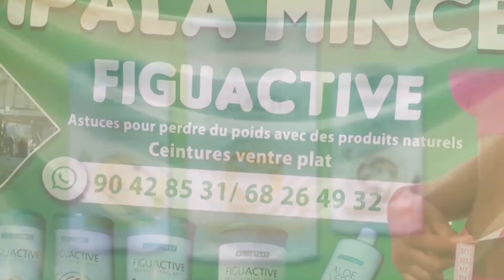02_SUMU XASO || 26_03_2026